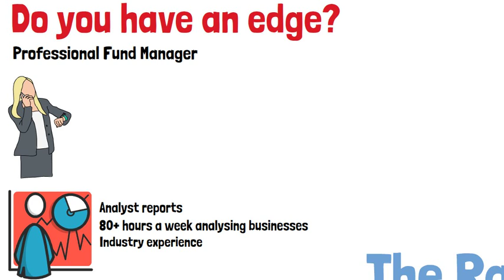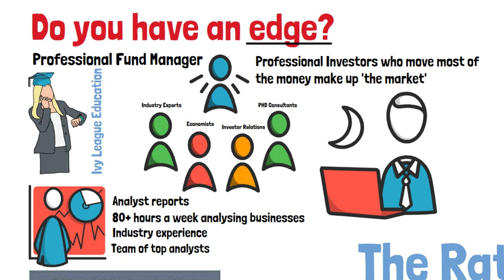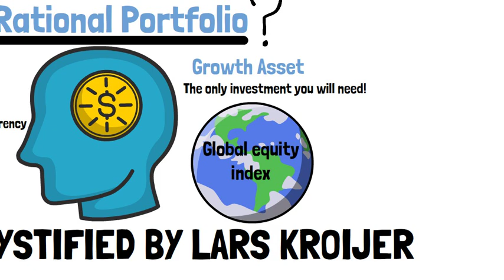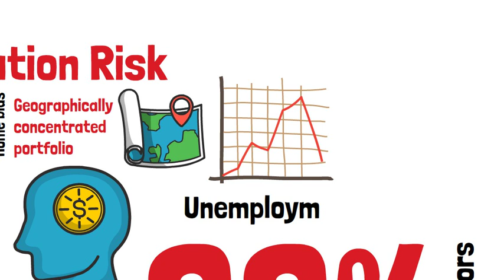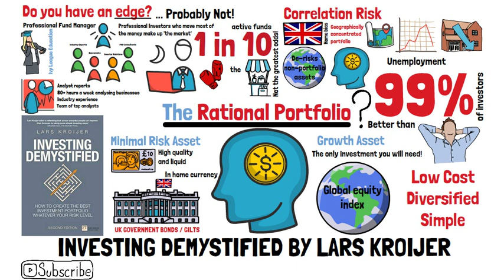Investing Demystified By Lars Kroijer (Summary)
Investing Demystified: How to Invest Without Speculation and Sleepless Nights by Lars Kroijer.

The key takeaways from this book are that markets are efficient, and that most people cannot outperform the market or choose a fund manager that outperforms the market after fees and expenses, therefore, they would be better off choosing to become a rational investor and adopting a rational portfolio.